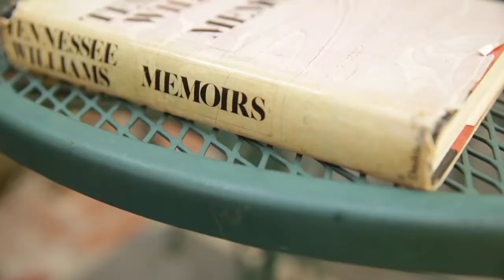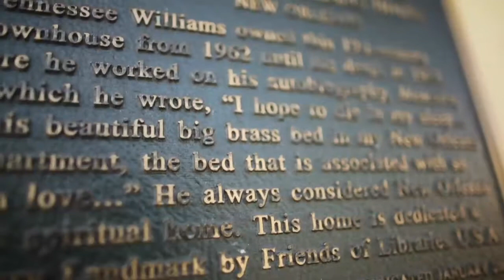Tennessee Williams home in New Orleans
Tennessee Williams called several places home in the French Quarter. Take a look at his last residence before he died in 1983.